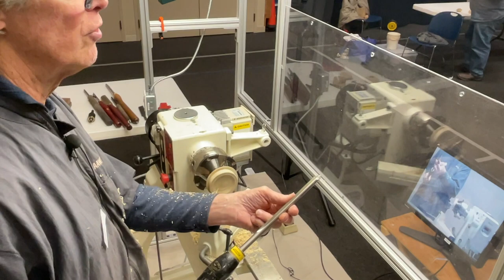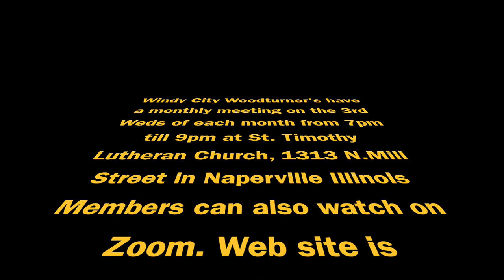Richard Nye Turning a Clam Shell Box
Chicago woodturner Rich Nye shows the process of creating and elegant clam shell box.  Rich learned this process from a noted turner on a visit to England.